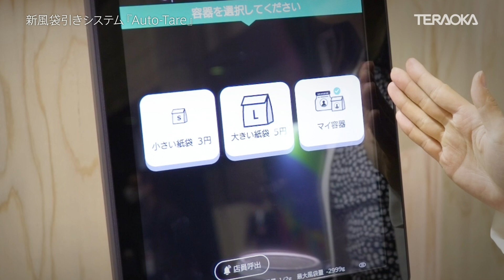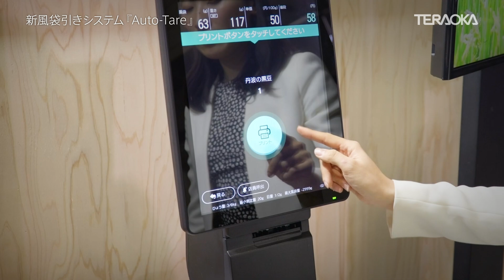世界初の計量システムで容器計量フローを革新 － 新風袋引きシステム『Auto-Tare』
従来のセルフ量り売りにおけるハードルの一つ、マイ容器の面倒な風袋引きの問題を解決。買い物前の空容器に自動で番号を割り当て、お客様は商品を取った後に自分の容器番号を選ぶだけ。どんな容器でも、簡単でスムーズなセルフ量り売りを実現します。